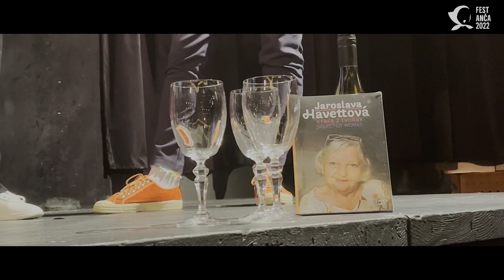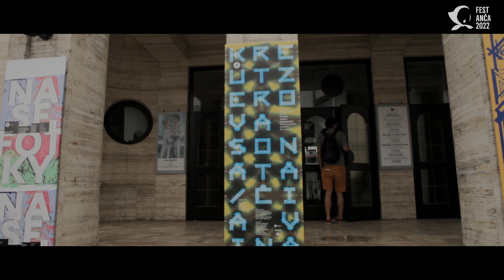FEST ANČA 2022 - AFTERMOVIE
official video
1920x1080  25p